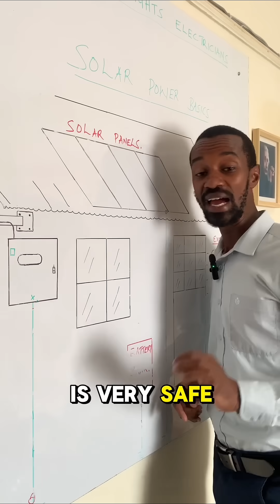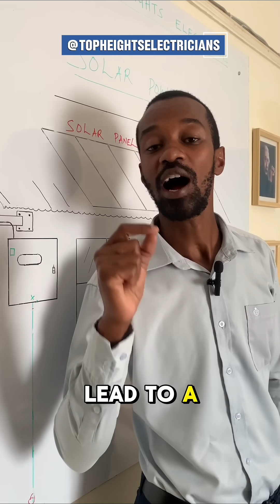Wiring Tragedy! Kenyan Electricians, We Need to Talk! ⚠️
Electricians in Kenya, exposed ceiling wiring is a hazard! Rodents and heat lead to fire risks. Ensure safety with conduits and covered boxes to protect properties and prevent tragedies. We must prioritize secure installations!